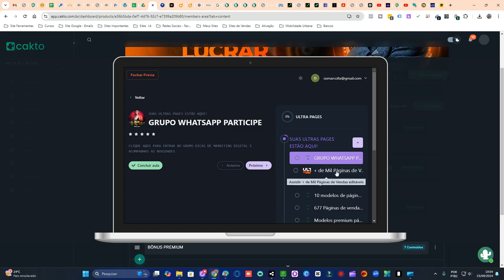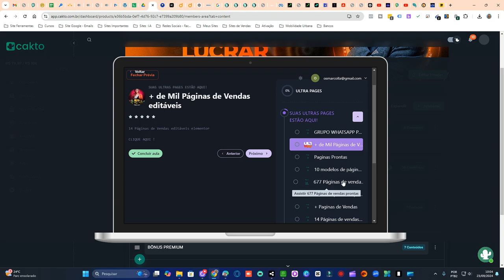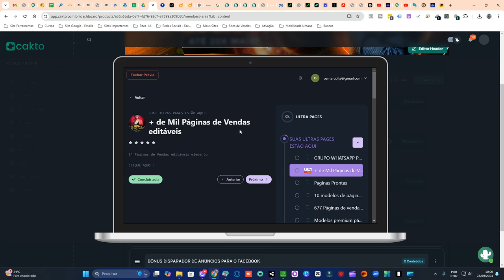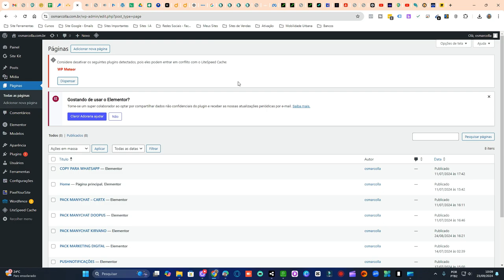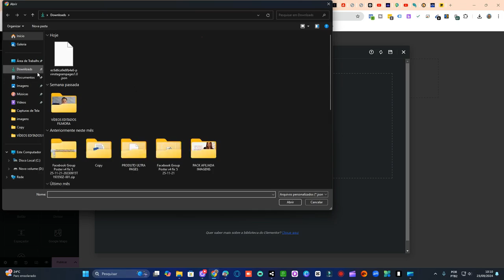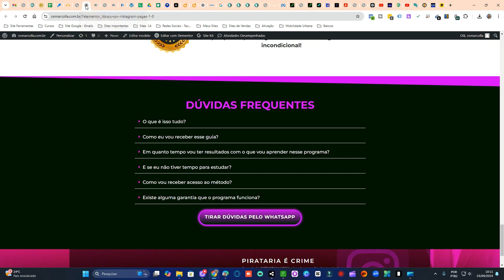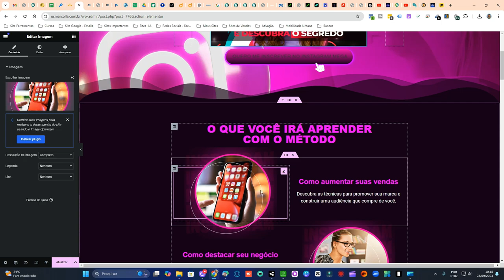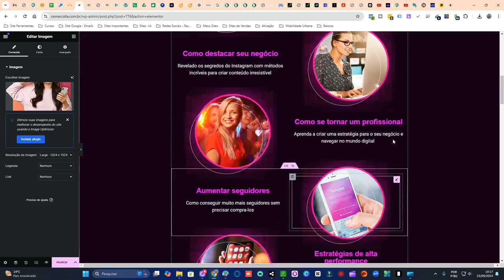Páginas de Vendas Prontas: O Método Rápido e Simples para Aumentar Suas Vendas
Quer TER páginas de vendas prontas de forma rápida e fácil? Neste vídeo, revelo o método mais simples para você ter páginas de vendas profissionais que vão aumentar suas conversões e impulsionar suas vendas online. Não importa o seu nível de experiência, você terá suas páginas de vendas prontas . Assista agora e descubra como otimizar suas vendas com eficiência!"

páginas de vendas prontas, criação de páginas de vendas, método rápido para páginas de vendas, aumentar vendas online, páginas de alta conversão, como criar páginas de vendas, marketing digital, vendas pela internet, otimizar conversões, páginas de vendas simples